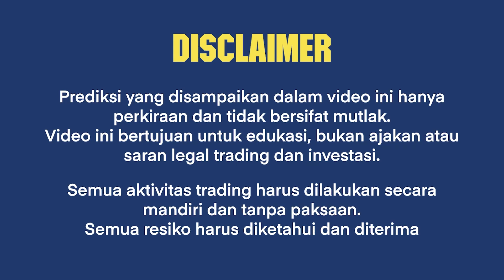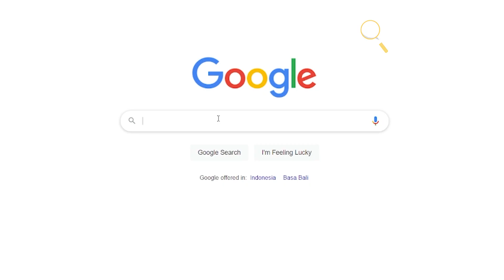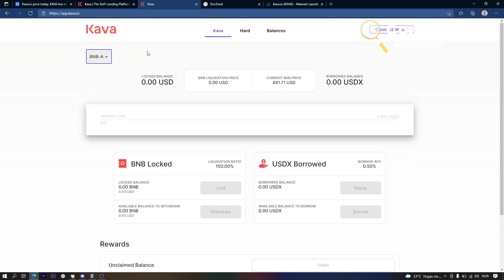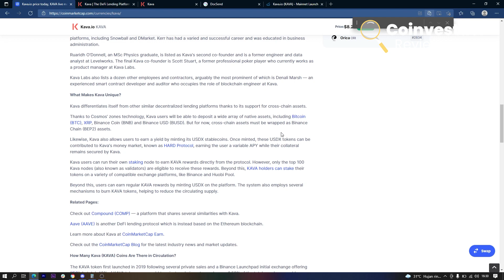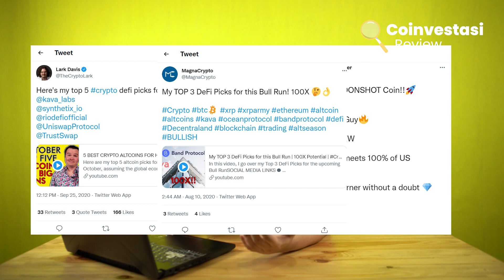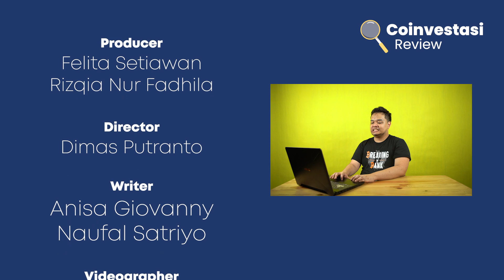Kenalan sama KAVA kenapa jadi Top DeFi Project 2021? - Analisa Fundamental KAVA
KAVA adalah project Decentralized Finance yang merupakan platform lending atau pinjaman.

Apa bedanya KAVA dengan platform lending di DeFi lainnya? kenapa KAVA bisa masuk golongan top DeFi?

👉 FTX (tidak terdaftar di bappebti)